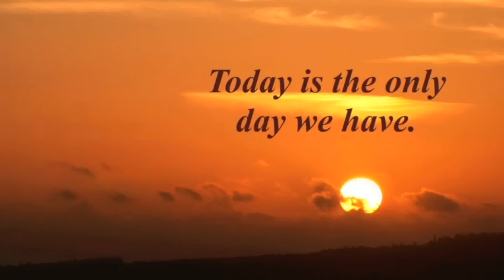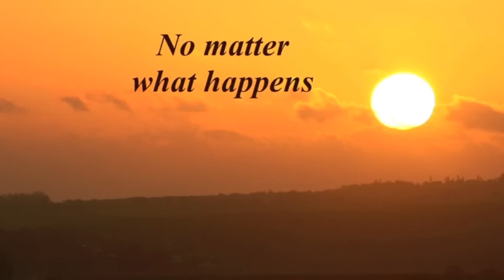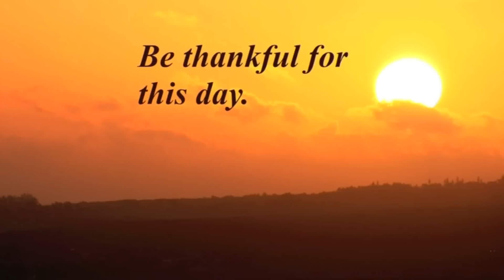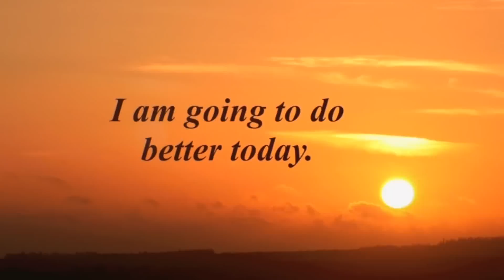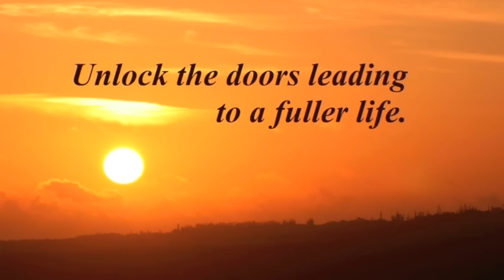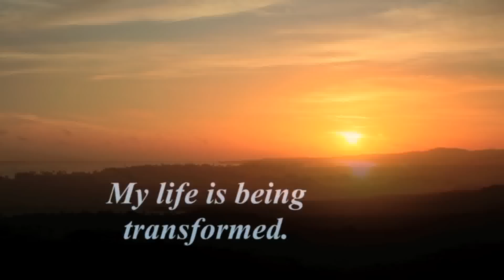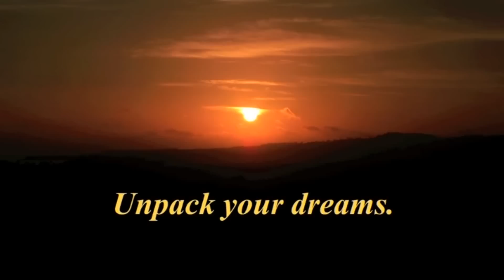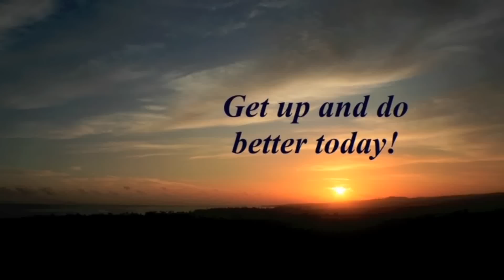Your Best Life Now! Affirmations to Improve Daily Life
This EAffirmations gallery is designed to help you in the simple yet profound process to change the way you think about your life and help you accomplish what's truly important.  It is time to improve your life for good and experience victory, joy, and satisfaction.  It all begins with your thoughts. This is an introduction to an hour long EAffirmations DVD for sale.